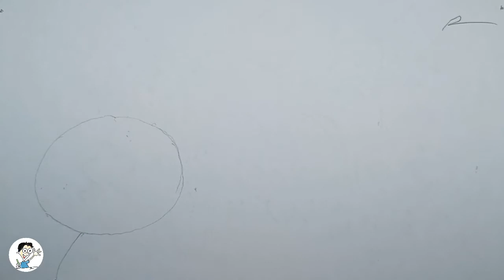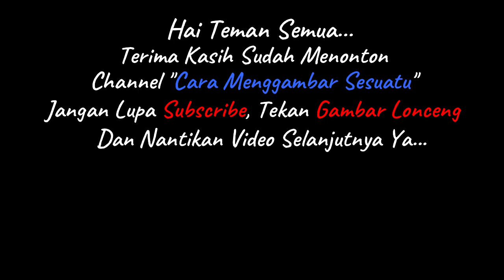cara menggambar poster tema covid19 : pakai masker cegah corona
cara mudah menggambar dan mewarnai poster tema covid19 : memakai masker bisa mencegah tertularnya virus corona